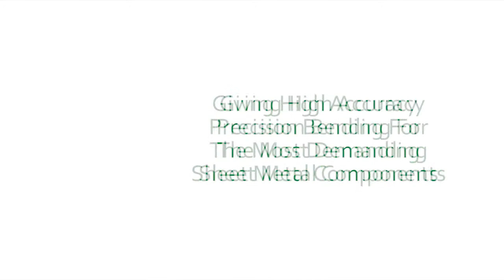Press Brakes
Greenfield's complete range of highly productive Amada CNC synchronized hydraulic Press Brakes. From 25t ITS to 100t HFE all fitted with the latest tooling & technology. Automatic stroke length adjustment when the upper blade contacts the material eliminating time consuming ram movement in still air. Separate sectionalised clamping arms to increase the capacity of close deep box folding